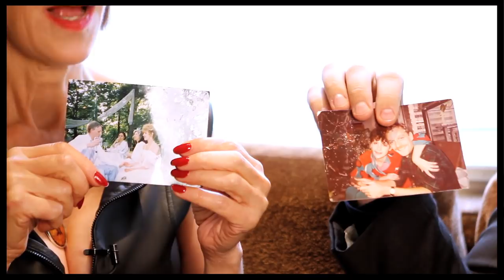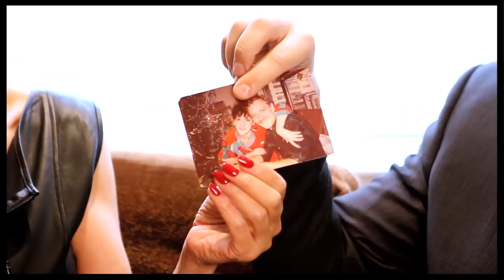"Little Shop" Legend Ellen Greene on Creating Audrey & Seeing the Beloved Musical Back on Screen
Ellen Greene chats with Broadway.com editor Paul Wontorek about the return of "Little Shop of Horrors" on the big screen and Blu-Ray and dreams of returning to the New York stage.